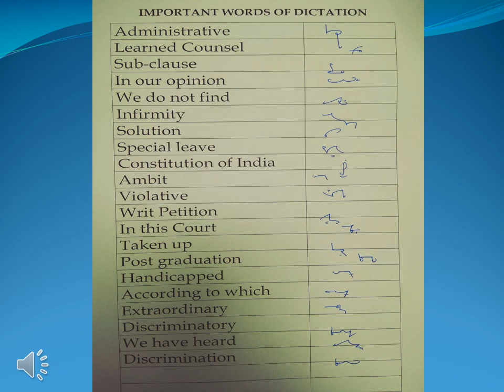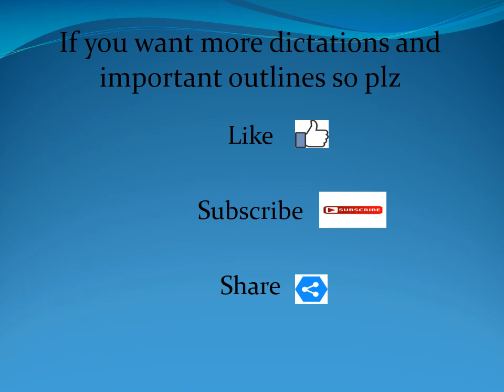Increase speed of steno within one month with 110 wpm dictations and important outlines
Improve your speed of steno within one months with dictations and important outlines